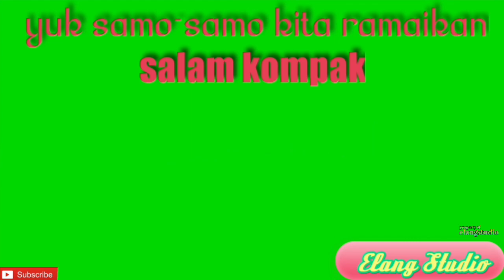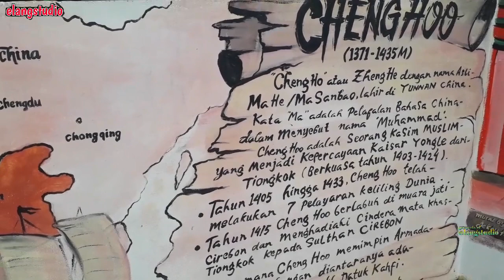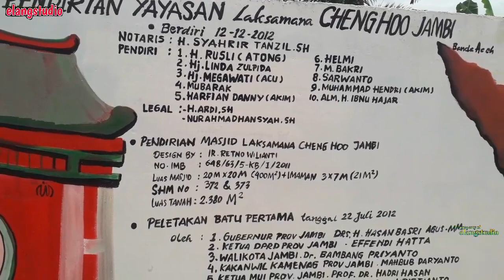🟢Masjid Laksamana Cheng Hoo || Elang Studio